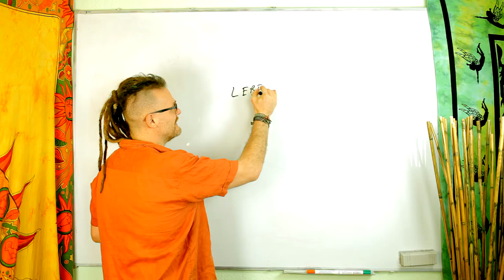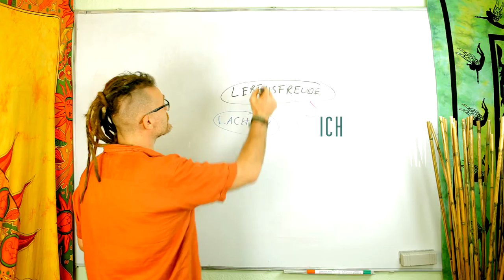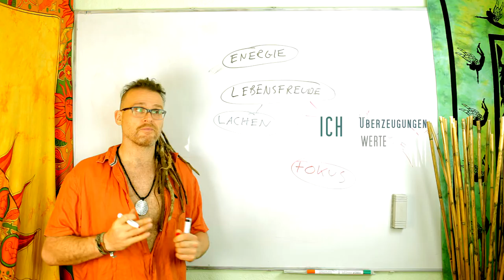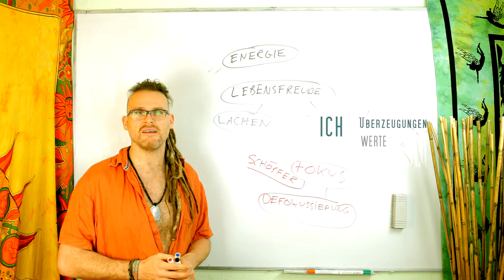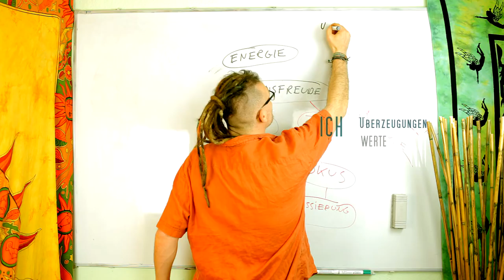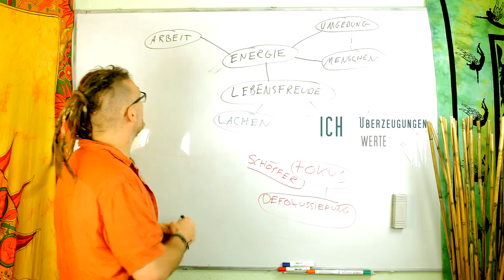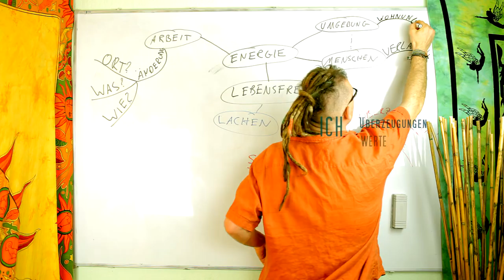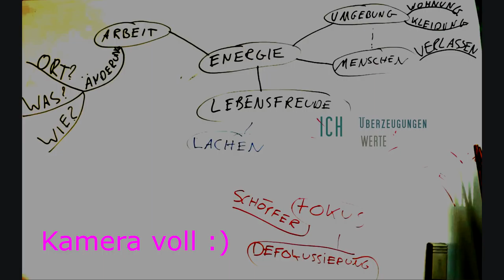Lebensfreude wiederfinden & aktivieren 😌 Praktische Tipps ❣❣❣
Wo ist meine Lebensfreude hin? Heute gebe ich Dir neben der Motivation zur Transformation, ganz konkrete Tipps für Eure innere Zufriedenheit 💖 Link zum Schöpfer: ** ** 💖 ▶ Mein Buch Vegane Welt mit wenig Geld

Wenn ihr mir einen Brief schreiben wollt, ist meine Adresse:

Christian Pörtzel
Friedrich Engels Strasse 55
04425 Taucha